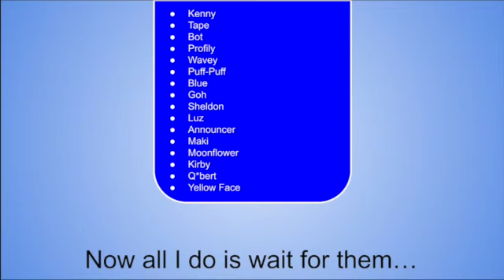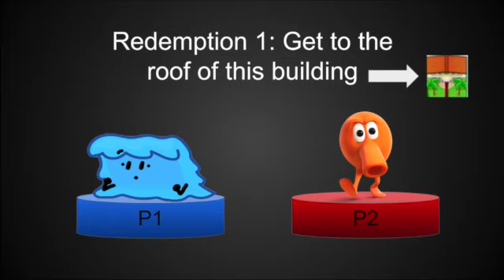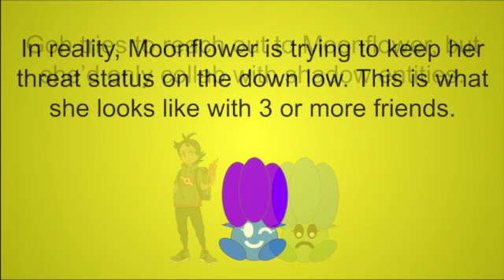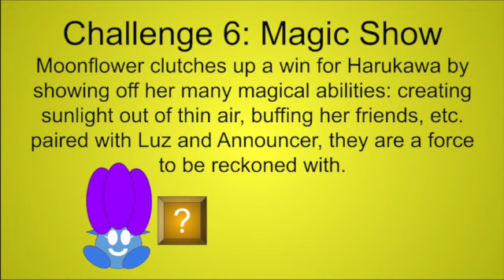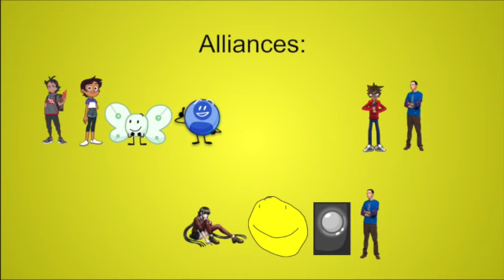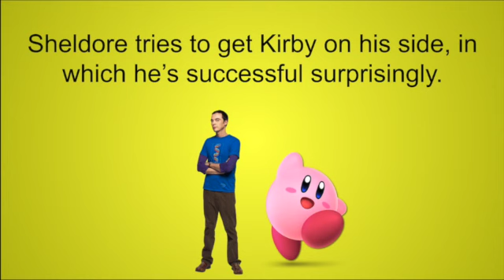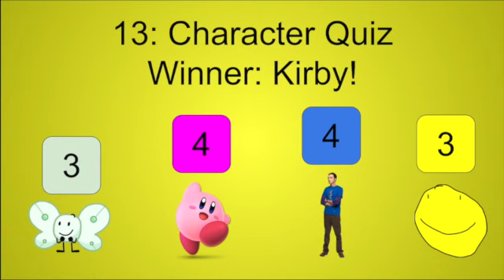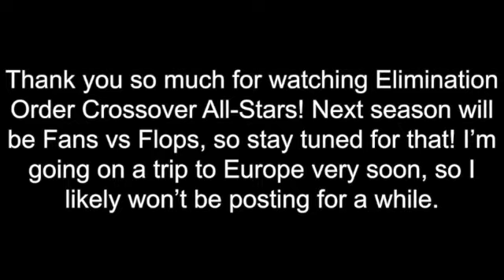Elimination Order Crossover Season 4: All-Stars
16 of the highest placing All-Stars from Era 1 of EOC battle it out to become the Ultimate All-Star! Some wild cards are thrown in there too!
RETCON: In Season 2, Moonflower placed 4th and Goh placed 10th.
Chapters:
0:00 Intro
1:45 Criss Cross Teams
5:41 2 Teams
9:50 Merge
17:47 The Grand Finale